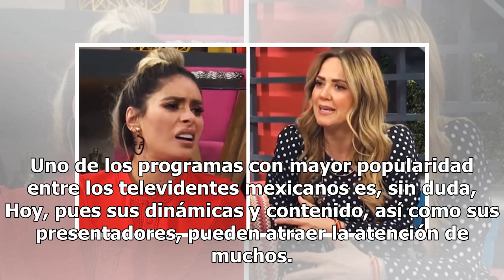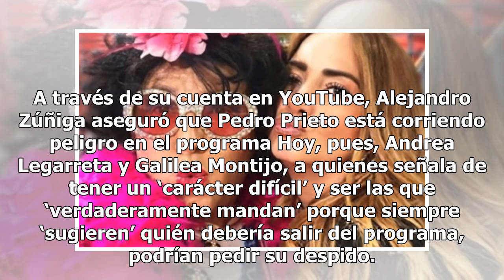Andrea Legarreta y Galilea Montijo buscarían echar a otro conductor de Hoy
Uno de los programas con mayor popularidad entre los televidentes mexicanos es, sin duda, Hoy, pues sus dinámicas y contenido, así como sus presentadores, pueden atraer la atención de muchos. Pese a todos los puntos positivos del matutino, algunas personas consideran que este ya se debe renovar y ha...